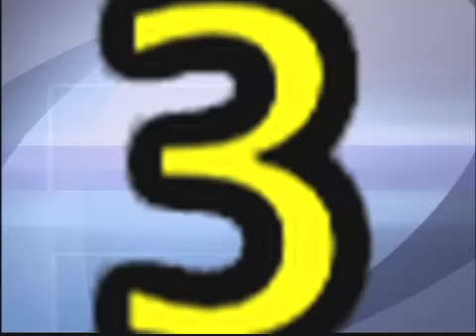Needham Channel News Sports Update December 12, 2013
Sports producer Michael Dermody gives his take on the top 5 sports plays of Needham High School 2013 fall sports season.